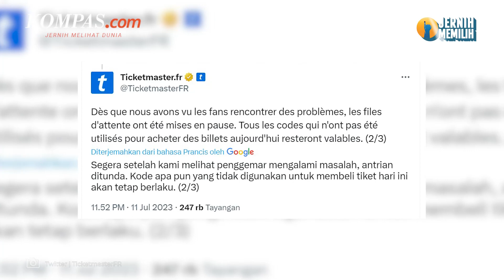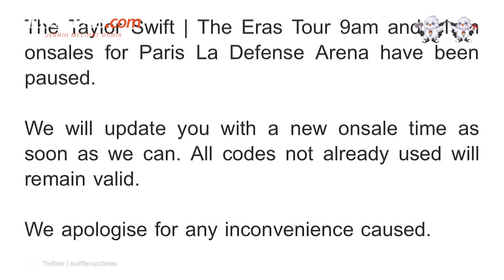Ticketmaster Hentikan Penjualan Tiket Konser Taylor Swift di Perancis, ini Penyebabnya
Sejumlah penggemar penyanyi Taylor Swift melaporkan masalah dalam mengakses situs Ticketmaster.
Hal ini mengakibatkan penjualan enam pertunjukan Taylor di Paris dan Lyon tertunda.
Menanggapi hal itu, Ticketmaster menyatakan bahwa tiket pertunjukan di Perancis masih tersedia dan penyedia sedang bekerja untuk menyelesaikan masalah itu dengan cepat.
Mereka juga menyebut kode apa pun yang tidak digunakan untuk pembelian tiket pada hari Selasa akan tetap berlaku.
Para penggemar yang terdampak juga akan diberitahu secara langsung tentang tanggal dan waktu penjualan tiket yang baru.
Namun, hingga kini waktu penjualan tiket yang baru belum juga ditentukan.
Saat itu, pihak Ticketmaster mengatakan situsnya kewalahan oleh penggemar dan serangan dari bot yang menyamar sebagai pembeli untuk meraup tiket dan menjualnya kembali.
Ticketmaster kemudian mengeluarkan permintaan maaf kepada Taylor Swift dan semua penggemarnya, terutama mereka yang memiliki pengalaman buruk saat mencoba membeli tiket.
Penulis: Tito Hilmawan Reditya
Penulis Naskah: Putri Aulia
Narator: Putri Aulia
Video Editor: Farah Chaerunniza
Produser: Ira Gita Natalia Sembiring